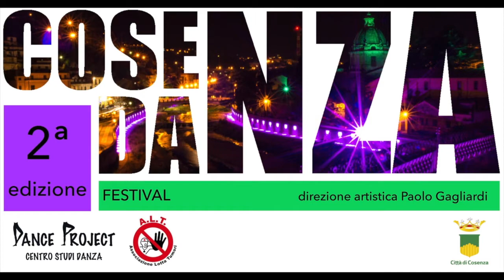COSENZA DANZA FESTIVAL 2ª edizione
COSENZA DANZA FESTIVAL 2ª edizione - 18 dicembre 2016 teatro MORELLI di Cosenza